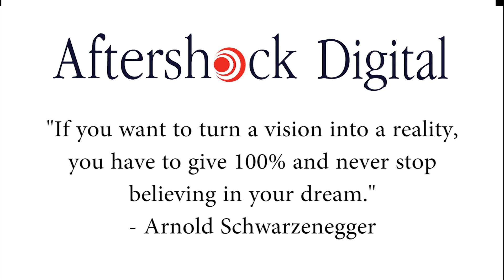Aftershock Weekly | Episode 49 | Marketing Basics: Reach and Frequency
Episode 49 of Aftershock Weekly, called "Marketing Basics: Reach and Frequency." You know marketing is a numbers game, and that means you have to get your message out in front of people. But do you know how many times people need to SEE your ad before they're likely to act? And what if they see it TOO MANY times? You've got to watch this week's video about these marketing basics.

We love your feedback. Leave a comment telling us what interests you and how we can improve our weekly vlog. Enjoy!

Interested on how Aftershock can help you capture an informed, loyal consumer base?